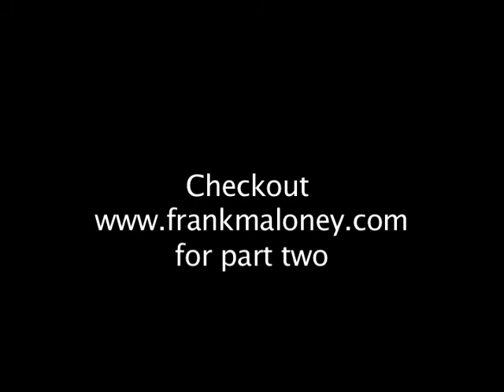David Price v Raman Sukhaterin Part 1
David Price forces the stoppage against Raman Sukhaterin, a fighter who has never been stopped before.